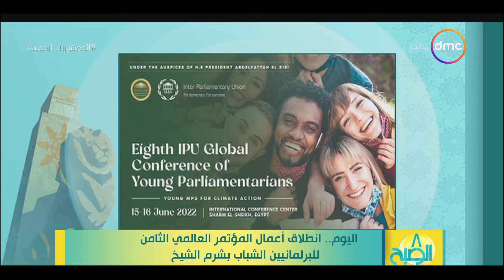8 الصبح - اليوم.. انطلاق أعمال المؤتمر العالمي الثامن للبرلمانيين الشباب بشرم الشيخ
8 الصبح - اليوم.. انطلاق أعمال المؤتمر العالمي الثامن للبرلمانيين الشباب بشرم الشيخ